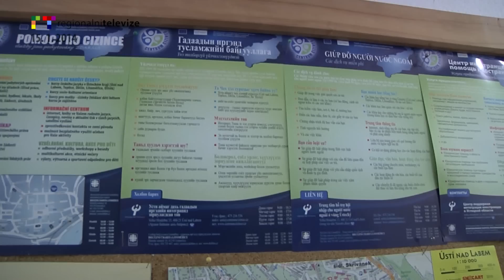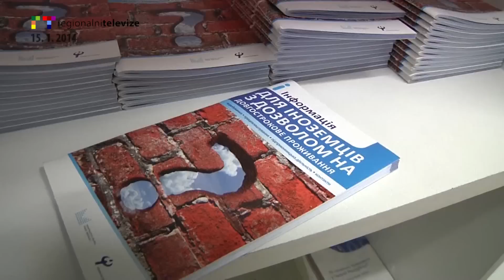RT Ústí Ústí nad Labem Blok reportáží 15.1.2014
Poradna pro integraci Dámský klub
Den otevřených dveří v pěstírně akvarijních ryb
Ústecké lvice trénují ženský hokej
Dlouhý, široký a bystrozraký Severočeské divadlo
Florbal 2.liga juniorů
Petr Lüftner poprvé v Regionální televizi